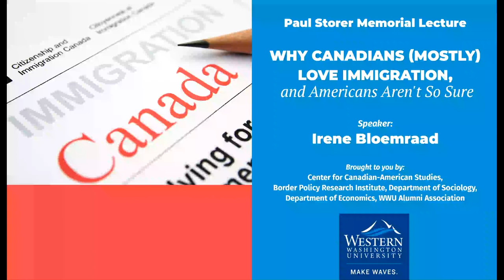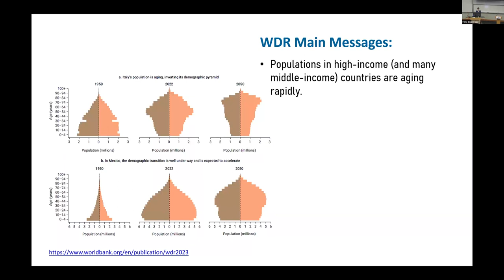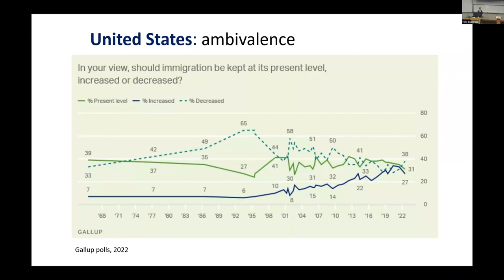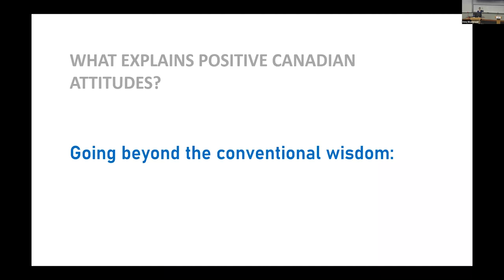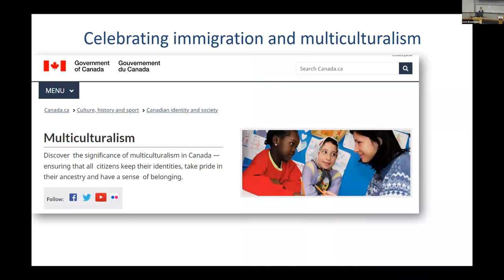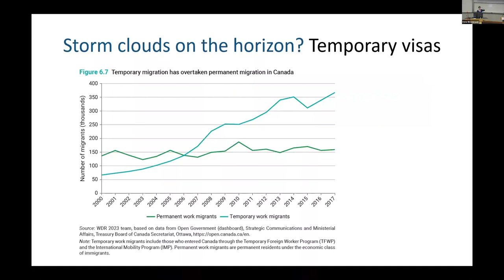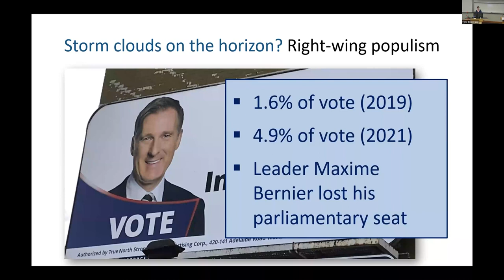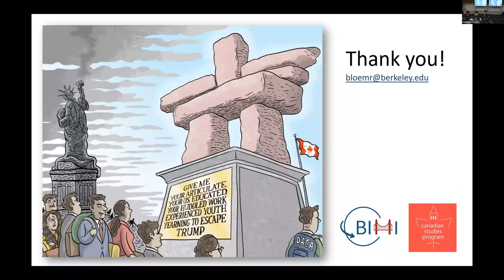Why Canadians Mostly Love Immigration, and Americans Aren't So Sure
Recording of the 2023 Paul Storer Memorial Lecture by Irene Bloeemraad.